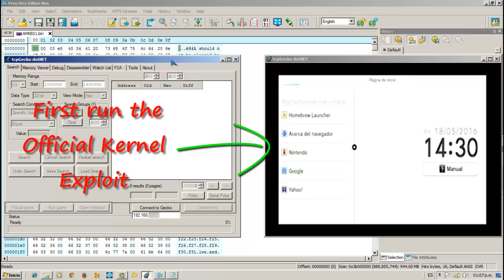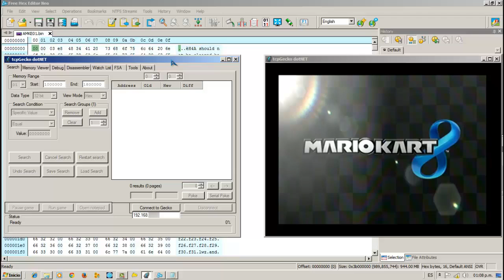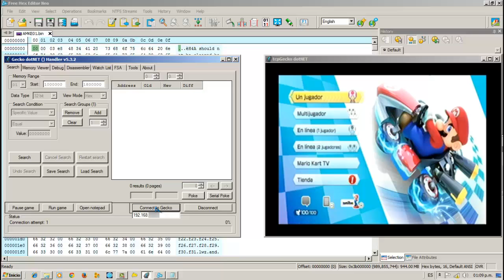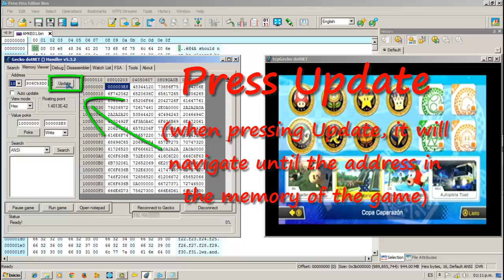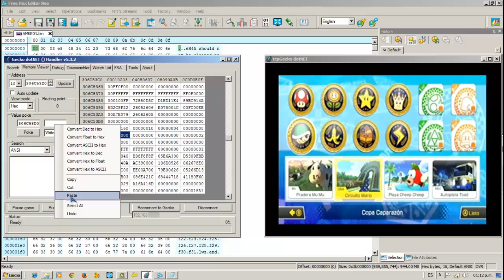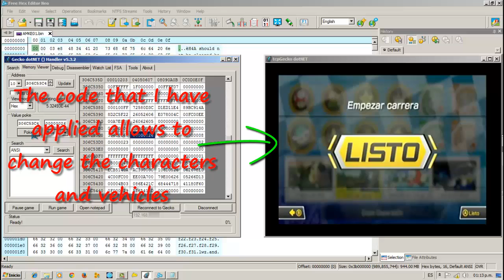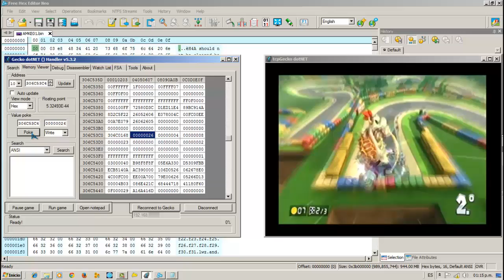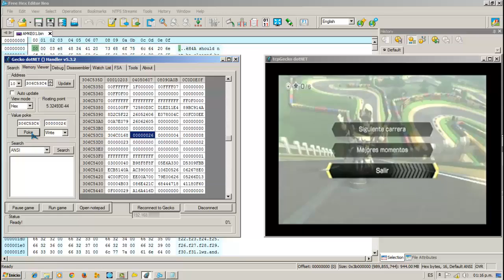【Wii U】TCPGecko (Gecko dotNet) - How to Apply Cheats Codes in Wii U Games - (Wii U RAM Hacking).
【TCPGecko (Gecko dotNet) - How to Apply Cheats Codes in Wii U Games - (Wii U RAM Hacking).】

➜  Description - English:

This video is a test performed with TCPGecko (Gecko dotNet) in the game Mario Kart 8, here I show how to apply cheat codes (Gecko Codes) in Wii U game. searching the addresses of the code in the memory RAM of the game , you can apply any cheat code to your favorite game.

if you want the tools I am using in this video, you can download it from the following links:

if you want to download the  HomebrU Self Hosting that I use in this tutorial, you can do it from the following link:

if you want to prepare your Wii U to perform this type of work, you can find all the information in gbatemp.net:

If you want can visit my official pastebin account, where I post the codes that I am creating:

All Rιgнτs Rεsεяvεd.

➜ If you appreciate my work and want to collaborate with a simple donation for future projects, you can do in our PayPal account Your donation will be highly valued and thankful.

➜  Descripción - Español:

Este video es una prueba que realizo con TCPGecko (Gecko dotNet) en el juego de mario kart 8, aquí muestro la forma de aplicar cheats codes (Gecko Codes) a un juego de Wii U. con solo buscar las direcciones del código en la memoria RAM del juego, podrás aplicar cualquier cheat code a tu juego favorito.

si usted desea las herramientas que yo estoy utilizando en este vídeo, puede descargarlo desde los siguientes links:

si deseas descargar el HomebrU Self Hosting que utilizo en este tutorial, puedes hacerlo desde el siguiente link:

si deseas preparar tu Wii U para poder realizar este tipo de trabajos, usted puede encontrar toda la información en gbatemp.net:

si deseas puedes visitar mi cuenta oficial de pastebin, donde publicó los códigos que estoy creando:

Tσdσs lσs Dεяεcнσs Rεsεяvαdσs.

➜ Si usted aprecia mi trabajo y deseas colaborar con una donación simple para proyectos futuros, puede hacerlo en nuestra cuenta de PayPal Su donación será muy valorada y agradecida.